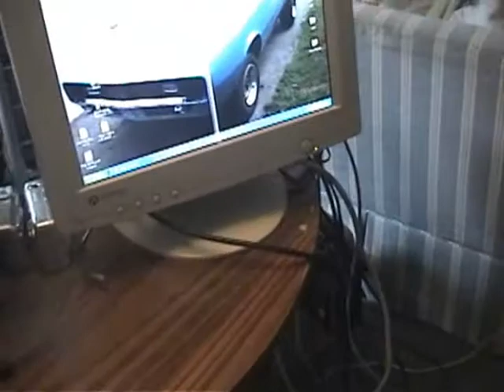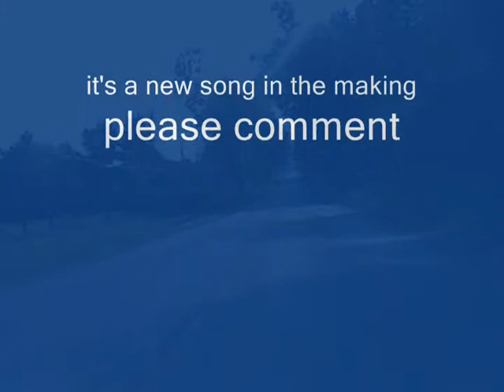"We're Not Alone" by Tom Mitchell Watertown New York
Hello,I'm Tom Mitchell. I wrote,performed and recorded all parts to this song.I have makeshift studio , an electric drum set and a few guitars and basses.This song is a new begining for me as I had stopped recording for two years.Well, I'm back and feel better than ever about my original songs.I went and saw Robin Trower at Wescott Theatre sunday night.Went home got the guitar out and worked on this song..I was happy and surprised to see how many older music fans reside in syracuse.
    Most of us had some or all grey, there was a few youngsters there. not a lot though.At the end I handed Robin's merch man a cd of this song and a few others I had recorded.I mistakenly gave them a cd only playable on a pc.It probably didn't play and they shot it out.I also gave the soundman one and a flyer passer on the way out got one.I would really like to do a show there.I emailed Dan the booking agent this song also and asked if I could come open a show for someone.There was no reply.
The show ended,   I got outside and didn't expect a circus. but there it was,a crew of hippies with glow sticks and hoops of some sort, a little black guy with a guitar singing CCR and some listeners. I gave him a pick and the 50 cents I had in his case.  I sang a few responses to "Rollin. he'd say rollin and i'd sing the other low part in between, well, he wasn't happy, he pulled a Kyle Gass on me and took two steps away. I said to a watcher :"there goes the band!!" english rocker style,walked into the street and there was Davy Patterson above the marque. I yelled "hey singer man!" he waved and I went down the alley and found my friend and old bandmate Dave Gibbons. We rode home excited we had seen the show. I liked the opening act too.I didn't get their name.Take care all and keep on livin'!! p.s.
 It takes a lot of time to layer these tracks.would you please take a minute to comment?I know i hit a few bad notes. I have a time covering my own songs note for note.Live I do something similar, but don't pick it all apart,as long as I have the main melodys there.I have 3 guitars going at once and the bass, so I have to choose one part (mostly the chords) and do the best I can.

We're Not Alone  words and music by Tom Mitchell

Tell me why you're here
and I'll tell you a story about me
i'll tell you a story about me

I was on my way
 to a house last night
thought I saw something real
it came out of the dark
and there was lights
spinning circles in the sky

'cause i've been on the other side
of matter
doesn't matter now

they came from somewhere
way out there
we're so small when you think about
how far the stars go
haw they shine for so long

and i know we're not alone
'cause i've been there before
'cause there's so much out there
see you in the big ol' black hole
even then we're not alone
even then we're not

This song is my answer to the question of are we alone in the universe.I say no,
not possible, too many stars to not have habitable planets.We are all made of molicules that came from space, and to space we shall all return.We will all meet when the black hole at the center of the milky way consumes all and shoots us into another form of molicules in another dimension. so in essence. we will all meet in the end when the black hole claims us.i'm not koo koo, History Channel  "The Universe" shows say so.I just put it differently.